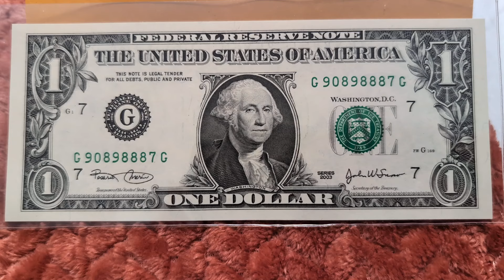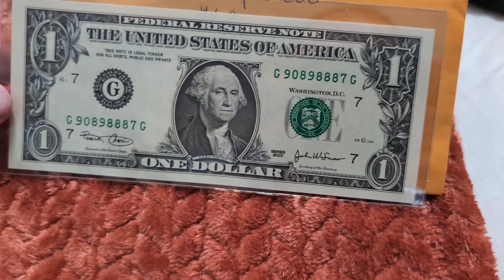Step Ladder Note for Sale